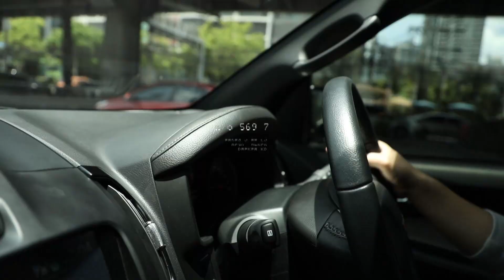เฮฮาหน้ากอง : หวานจุกๆ ‘ป๊อก-กี้’ - “มีแต่เธอในหัวใจ”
เฮฮาหน้ากองวันนี้ กีรติพาไปบุกกองคุณพ่อลูกอ่อน “ป๊อก ภัสสรกรณ์” เห็นบอกว่าควงนักร้องหน้าใหม่ เพิ่งแจ้งเกิดเลย มาร้องเพลงด้วยกัน ตามมาชมไปพร้อมๆ กันเลย